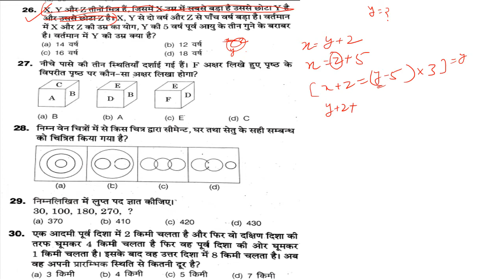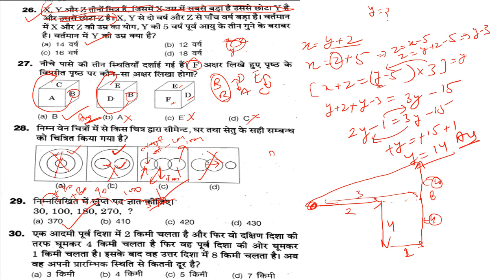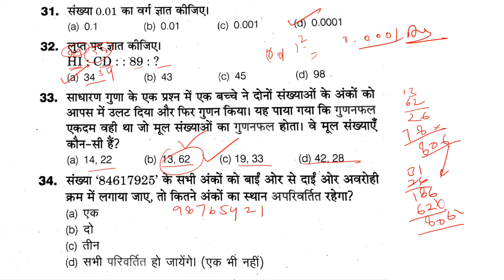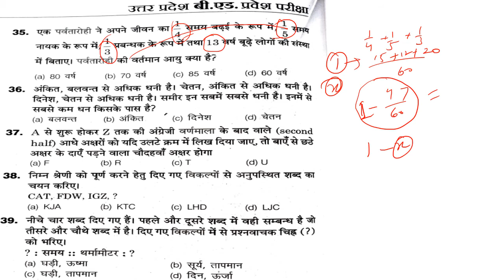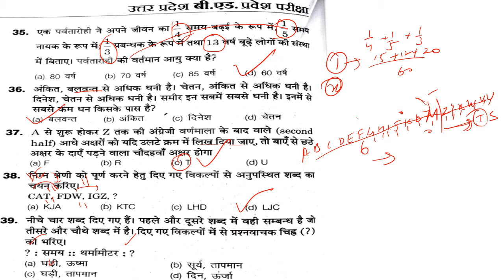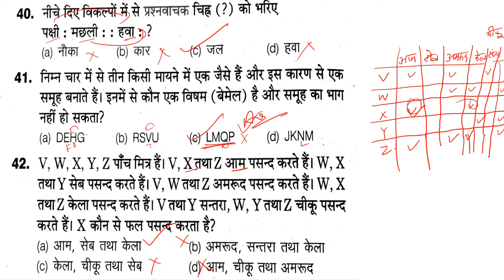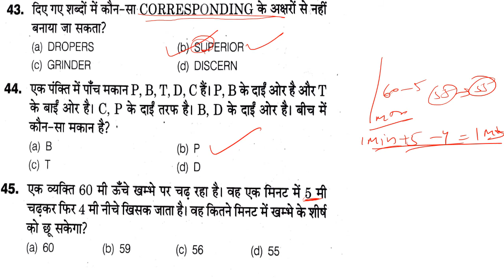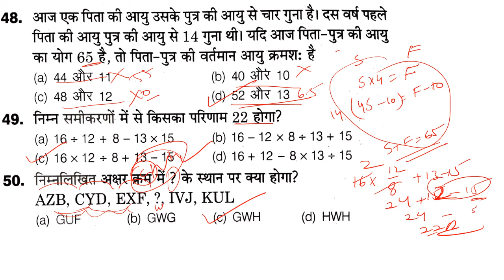UP B.ED ENTRANCE EXAM REASONING PREVIOUS PAPAER 2016 PART -2